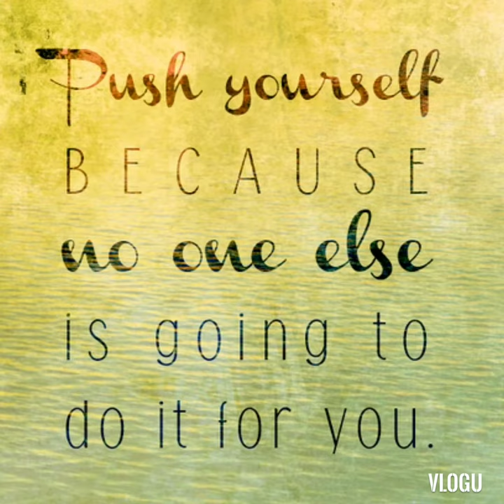A Musical Tribute to Sushant Singh Rajput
Some photos of Sushant Singh.
Singer : Riya